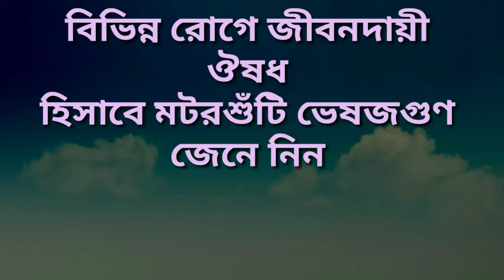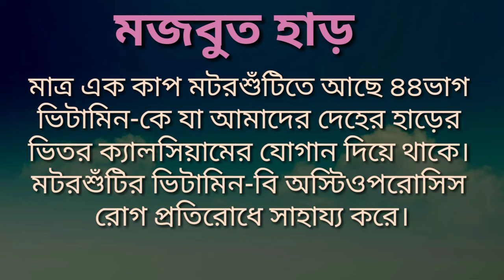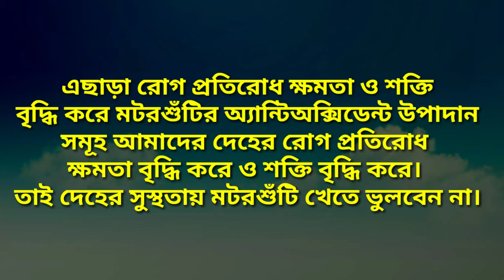মটরশুঁটির ভেষজগুণ/মটরশুঁটির ব্যবহার/মটরশুঁটির বহুগুণ/how to use peacod/peacod/বিভিন্ন রোগে মটরশুঁটি